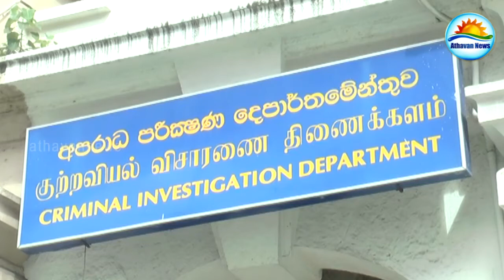Udaya Gammanpila in CID